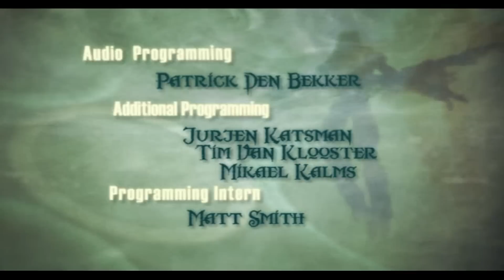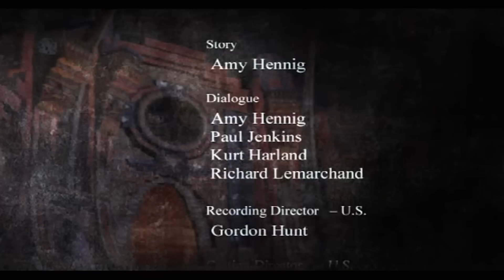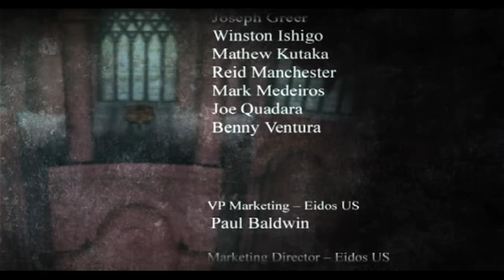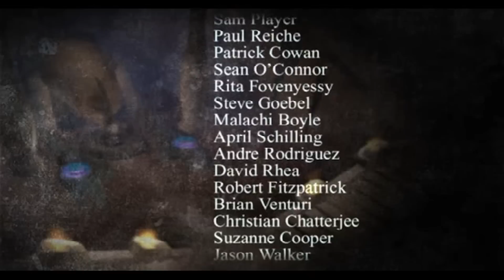Legacy Of Kain - Soul Reaver 2 - Credits (upscale HD 1080p)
Les credits du jeu vidéo "Legacy Of Kain - Soul Reaver 2".
The credits of the video game "Legacy Of Kain - Soul Reaver 2".

Résolution de la source / Source resolution : 480p
Format : 4/3
Framerate : 29,970 fps
Source audio : PCM 2.0 48 kHz 16 bits 1536 kbps